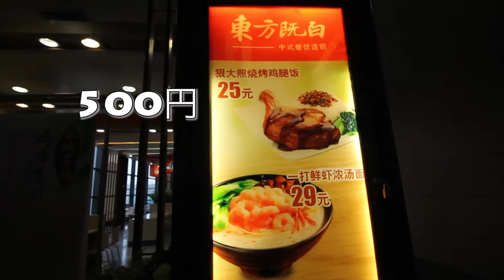【上海】中國的冰淇淋超貴！但是啤酒很便宜！？#098